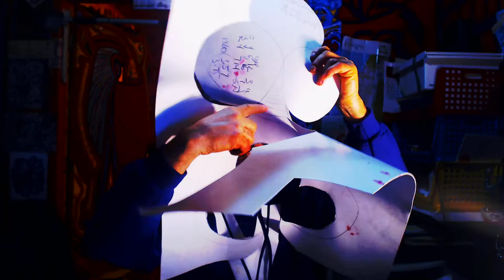NICE SHAPE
LOOK AT THE SHAPE I M I AM IN ME. uHH. JOIN THE CLUB. PICK PIQUE ME UP.. YA SWITCHING LANGUAGES BETWEEN ENGLISH AND FRENCH. JAMIES LIKE FOR SLEEPING... THE ALLEN KEY TO LIFE IS THE DREAM... BREAK LOOSE...SHATTER THE REALM. PARTICIPATE IN THE UNKNOWN... SHUU.
NO ONE WANTS TO KNOW.. IF YOU TELL ANY ONE SOMEWHERE, THEY ALL THINK YA NUTS.. UNTIL THEY LEARN WHAT LOVE OF ENRICHMENT OF THE MIND. THE MINT OF LIFE IN THE SPICE OR ZEST.. A FRUITY DUMB-FOUNDED FOUND, WAY OF KNOWING BETTER..MOVING ON UP 7 .
FOOLING AROUND FOR SOME. SERIOUS SCIENCE FOR OTHERS.. ONE IN NEED OF 200$ VS ONE WHO HAS TWO SPEND... NOW THE SITUATION...I HAVE A MILLION IN THE BANK AND I NEED TO TAKE OUT TWO HUNDRED DOLLARS... I NEED SUPPLIES BUT i DO NOT HAVE THE FUNDS. THE DIFFERENCE LIFE... BRINGING THE TRUTH INTO THE PICTURE OR THE SENSE FOR LOVE IS LIFE . KNOWING THE DIFFERENCE..IS THE LOVE. HAVEING IS MEANINGLESS KNOWING HOW TO GET BUY. TIME LIMITS SET UP FOR THE ACTION NEEDED IN TODAYS SOCIETY... WE WILL ALL BE DOWN STREAM WITHOUT A PADDLE .. THUS BEFORE IS THE BATTLE WILL BEGIN AT THE BOTTLENECK OF LIFE.

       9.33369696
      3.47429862